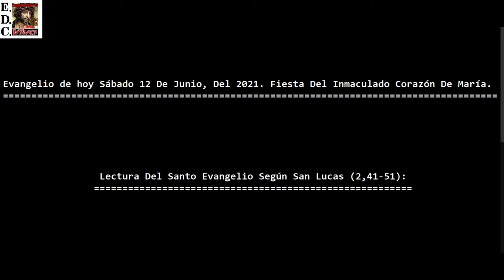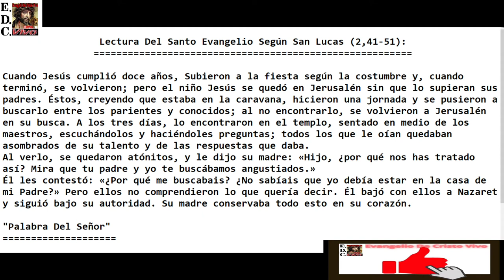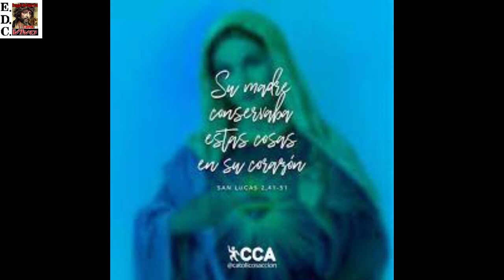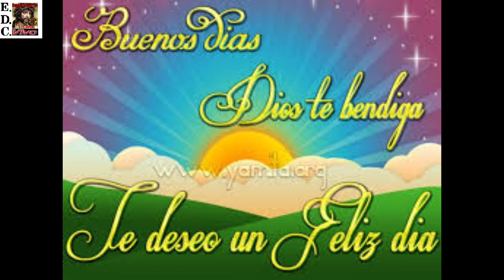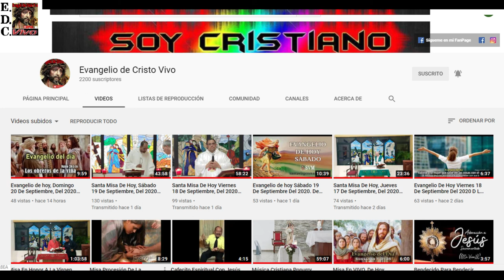Evangelio de hoy Sábado 12 De Junio, Del 2021. Fiesta Del Inmaculado Corazón De María. P. Alberto.